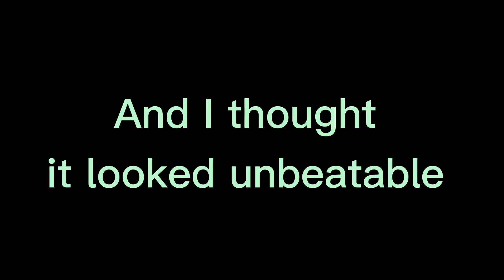Super Mario 3D World (Switch) 7-4 Itemless Speedrun - Time: 18 (TWR)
Very clean run. The pipe entry fails 99% of the time, but I still had to get it since I knew it was possible. Oh, and, if you go super fast like in this video, you can skip the damage boost.
Okay, so now we got:
7-4 - 18,
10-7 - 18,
And now, 7-4 Itemless - 18.